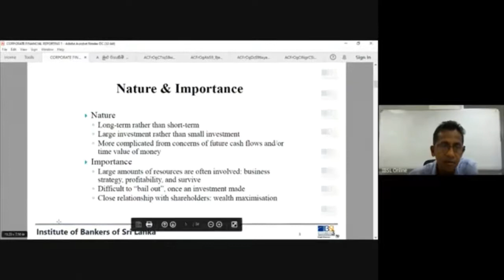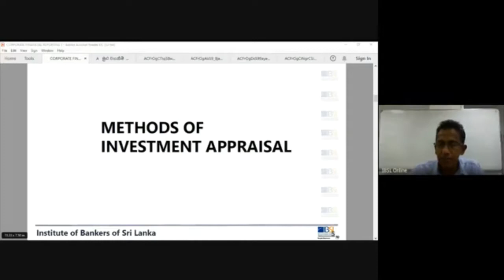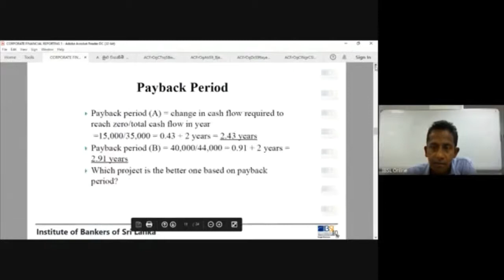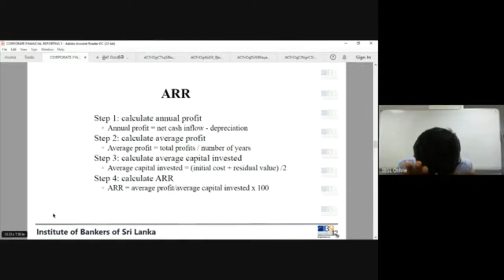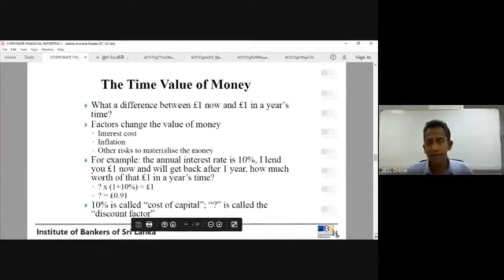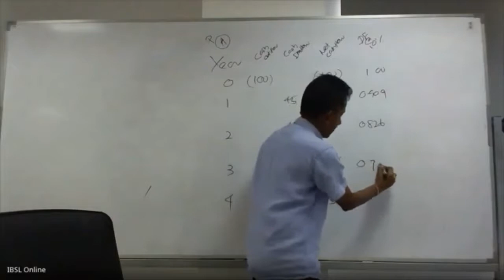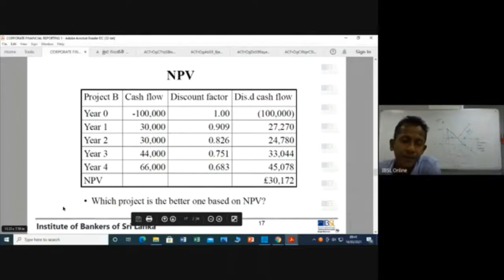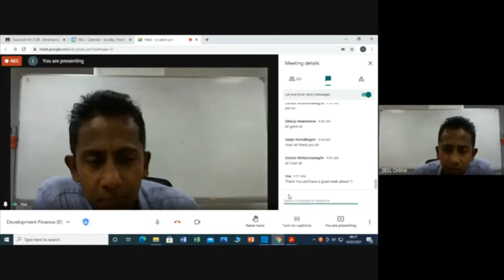D08 E 211 V 14 03 2021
Development Finance
Medium - English
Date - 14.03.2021